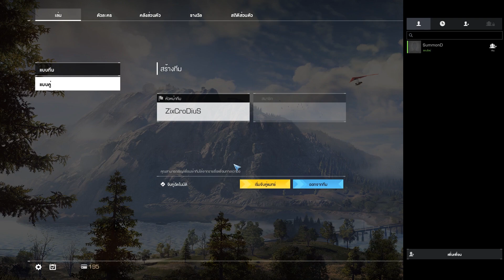มาทดลองเล่น ROE เกม Battle Royale ฟรีภาพสวย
วันนี้พวกพี่มาลองเล่นเกม ROE กันจ้า เป็นเกมฟรีสไตล์ Battle Royale ที่สายนี้ต้องลองไปเล่นกันน๊าา